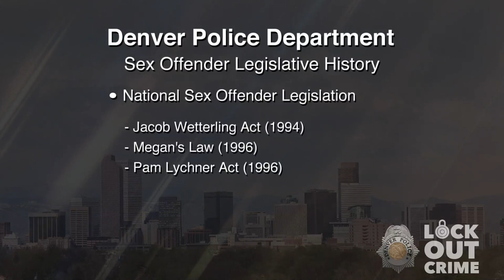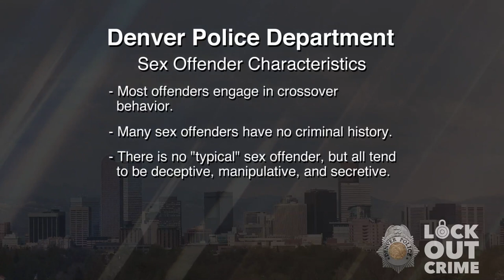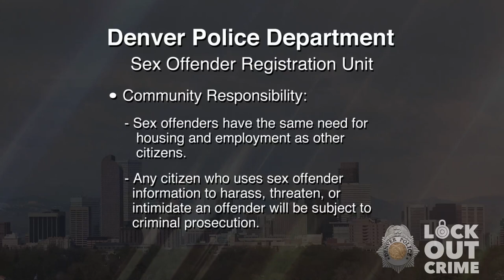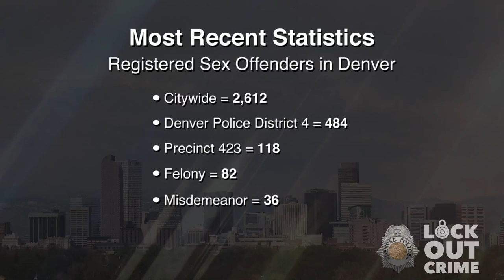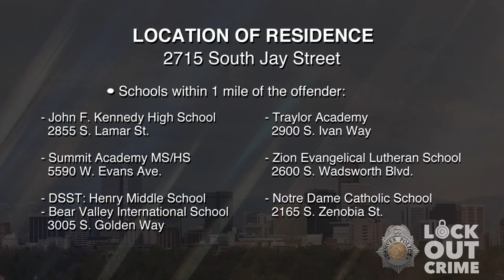SVP Kevin Logan Alter 021621